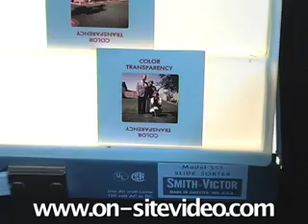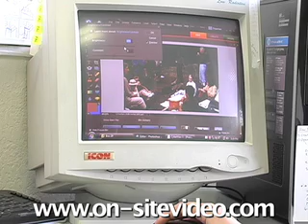Converting & Digitizing Slides to DVD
The need to transfer slides to DVD or CD increases with every year that they age. You'll need a viewer or slide sorter to prepare your order. Next, use a scanner and computer for cropping and color correction.